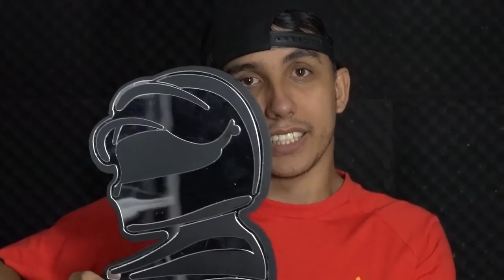QUEIMEI O BRAÇO E NEM SENTI DOR